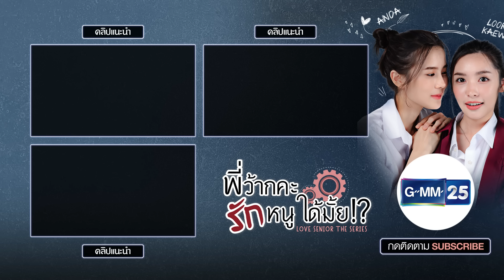หายใจไม่เต็มปอด ใจสั่นตลอดเวลาอยู่กับเธอ | Highlight Ep.6 พี่ว้ากคะ...รักหนูได้มั้ย 13 ธ.ค. 66 GMM25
พี่ว้ากคะรักหนูได้มั้ย ทุกวันพุธ เวลา 23:00 น.ทางช่อง

“พวกหนู” ต้องทำไง ถึงจะได้ใจรุ่นพี่
ถ้าแอบรัก “พี่ว้าก” เป็นความผิด ก็จะยอมถูกลงโทษ